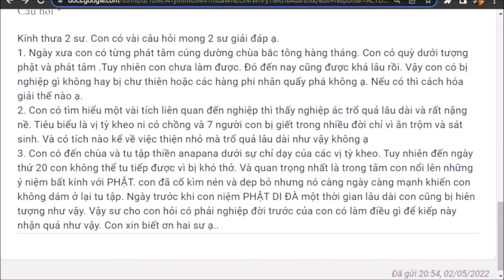1256. Việc thiện nhỏ có trổ quả lâu dài?